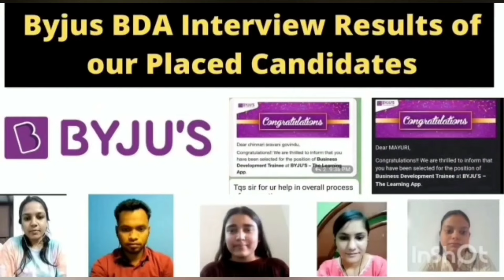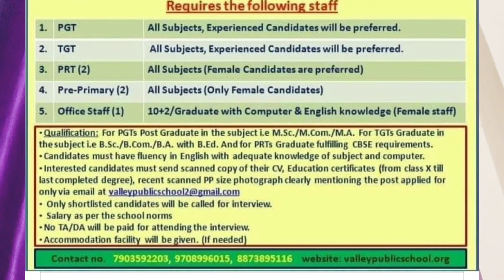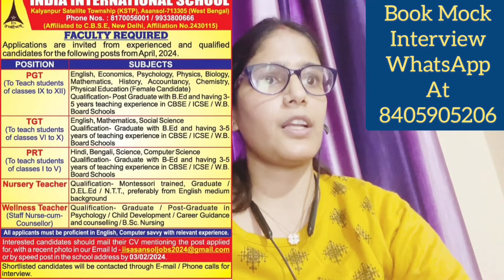India International School Hirings 2024 | Free Food & Accommodation | Multiple Jobs Options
🟢Valley Public School Hirings 2024 :
Directly Share Your Updated Resume With Demo Video Link At